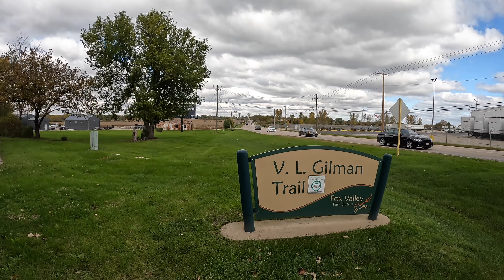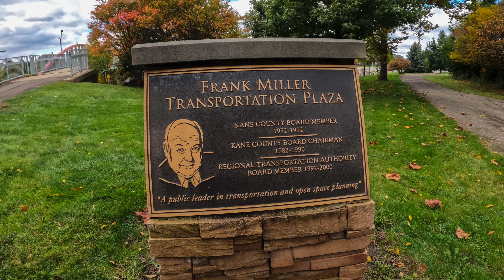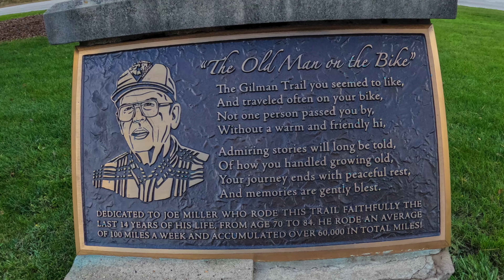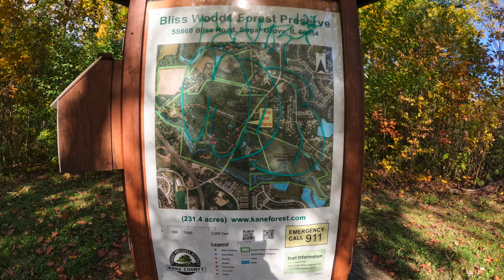Virgil Gilman Trail: Montgomery to Sugar Grove - Full Trail - Round Trip - Late October 2021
This is what the trail looked like at the end of October 2021.

Virgil L. Gilman Trail: Hill Ave. in Montgomery, Kendall County, Illinois to Waubonsee Community College in Sugar Grove, Kane County, Illinois *Round Trip*

GoPro Hero 8 (4K Auto Wide) for the TimeWarp & GoPro Hero 10 for other video & pics.

Ebike: Rad Power Bikes Rad Rover 5 - Highly Modified